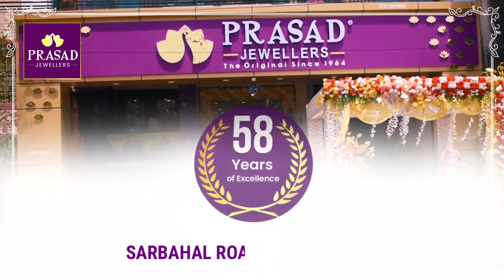ସ୍ମାର୍ଟ ପାର୍କ ଠାରେ ପିଡ଼ିଏସ ଚାଉଳ ନେଇ ଯାଉଥିବା ଟ୍ରକ ଡ୍ରାଇଭରଙ୍କୁ ମାରପିଟ ଅଭିଯୋଗ